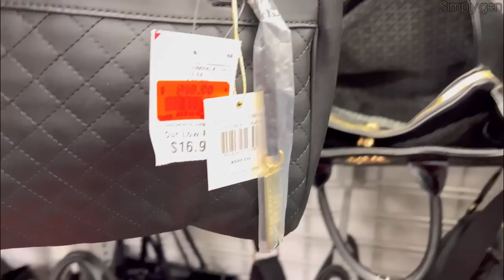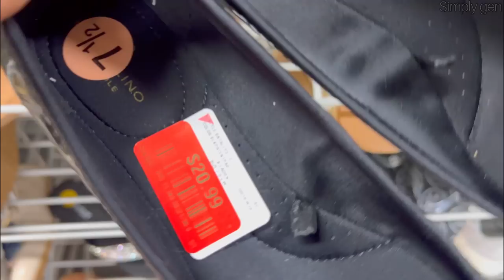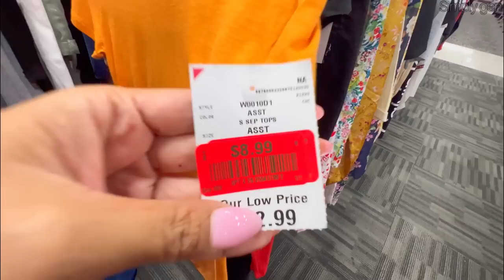❤️BURLINGTON CLEARANCE FINDS‼️AS LOW AS $2.99 PURSE SHOES DRESS & FASHION FOR LESS😮 SHOP WITH ME❤︎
Hello Everyone! Come Shop with me at  Burlington. Burlington Clearance finds sale as low as $2.99. Burlington Clearance Shoes Purse dress clothing and Fashion Clothing.Burlington dress for less. Burlington Fashion for less.
Burlington Designer Handbags
Burlington Shoe Shopping
Burlington Designer Finds / Burlington Clearance Sale

 ❤︎🤩ROSS DRESS FOR LESS *NEW FINDS DESIGNER SHOES HANDBAGS &  ROSS SPRING DRESS FOR LESS‼️SHOP WITH ME